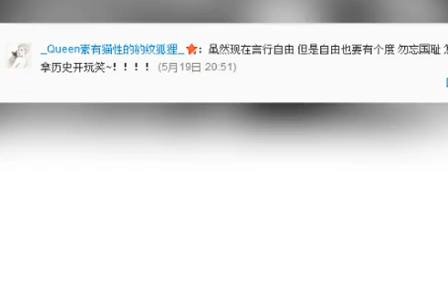优酷娱乐播报 90后女孩COS日本兵庆生 遭网友斥责搞怪无下限 130520